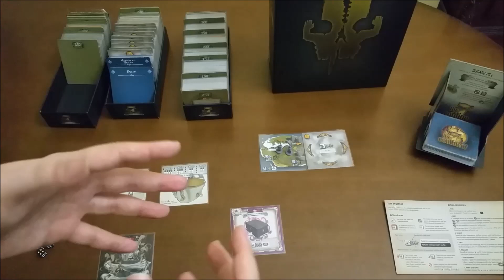The 7th Continent - Vídeo reseña - El club del dado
Si quieres tener un DESCUENTO en tu compra de más de 100€, utiliza el código cupón CLUBDADO y obtendrás un descuento exclusivo por ser nuestro seguidor.